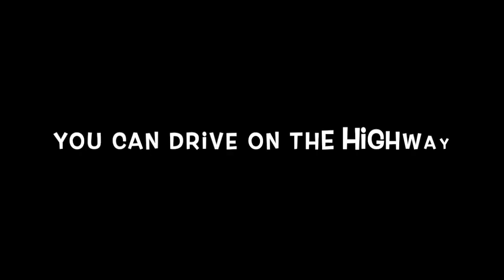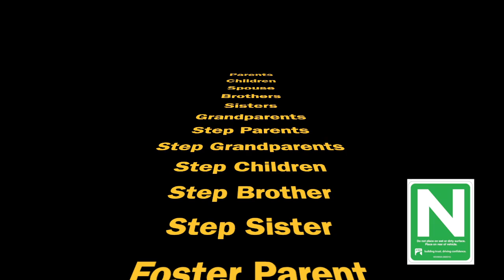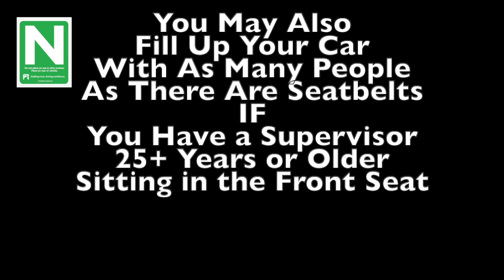ICBC's L&N Restrictions Quick Guide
BC Driving Blog